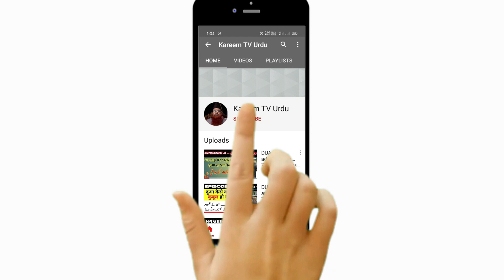Maal Karidte Waqt Bai'aana Dena kaisa hai? by Sheikh Razaullah Abdul karim Madni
This channel is official YouTube Channel of Shaikh Razaullah Abdul Kareem madani Hafizahullah.
We will upload his lectures, answers, short clips etc. on this channel.
Agar aap apne kisi sawal ka jawab chahte hain to hame (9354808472) par whatsapp karen, aur apna naam aur shahar ka naam bhi likhen, ya comment box me apna sawal likh kar bhejen, in sha allah jald se jald aap ke sawal ka jawab diya jayega.
shukriya
Topic: jis din maal kharidne ke liye be,aana diya us din market ke daam alag hain, aur jis din maal delivery  hoi us din market ke daam alag hain to kya ayesa karna sahih hai
Speaker: sheikh Razaullah Abdul Karim Madani.

hamari videos ko like karen taki hamen pta chal sake ki hamari koshish aap ko pasand arahi hai,
agar aap ko bhi koi sawal karna hai, to hame comment me likhen
in sha alla pori koshish ki jaye gi aap ke sawal ka jawab jald se jald aap tak phunchane ki.

karimtvurdu
karim tv urdu
karimtv urdu
kareem tv urdu
kareemtvurdu
kareemtv urdu
razaullah abdul karim madni
razaulla abdul kareem madani
razaullah abdul kareem madni
razaullah
razaullaha bdul
razaullah abdul krim
razaullah abdul kareem
dars e hadees by razaullah abdul karim madani
dars e hadees by razaullah abdul karim madni
darse hadees by razaullah abdul karim madani